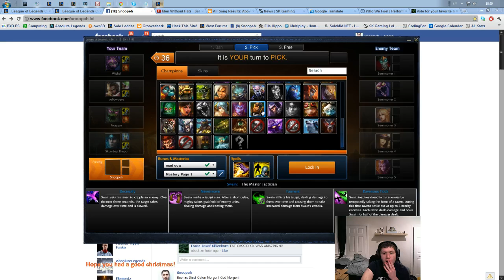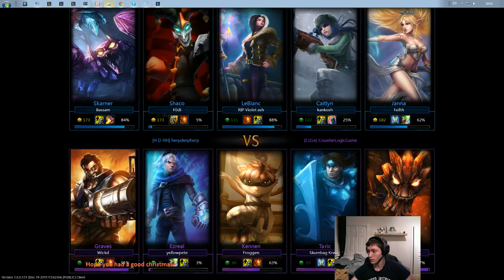Snoopeh Maokai 1 part 1